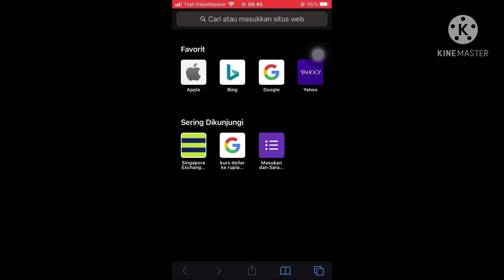Pembukaan pasar export karet 6/4/2021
Stabil